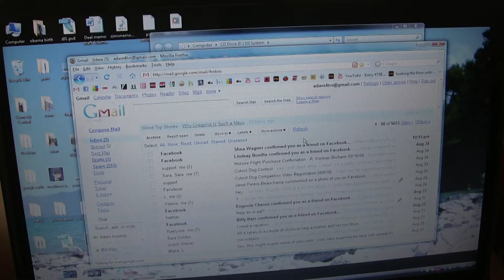Entry #948 - LET. ME. FLOAT.